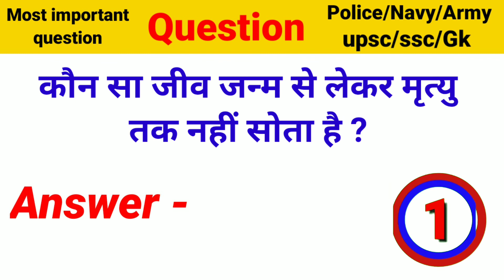sawal jawab question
sawal jawab question | sawal jawab

gk book
gk
ias questions and answers
kamasutra
ias interview
chut
gk ka keeda
gk question
sex knowledge
girls facts
sex facts
secret question
gande sawal
sex questions
sex questions and answers
hindi education
adult gk
sex gk
hot bhabhi
hindi interview
general knowledge
desi sawal
ulte swal
gande questions
adult questions
ias ka interview
pichwada
chuchi
gk sex
gande sawal ke gande jawab
sawal jawab
gk in hindi
ias
upsc
current affairs
interesting gk
ias interview questions
upsc exam
lucent gk
competitive exams